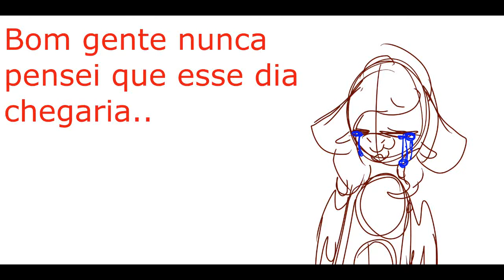FIM DESSA DROGA DE CANAL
Bom gente finalmente consegi recuperar a minha conta

só qui percebi que essa conta só tme videos vergonha alheia..e não tem nada de bom que as pessoa visualiza..e esse videos não estão ndo a lugar nenhum..meu irmão baixou um virus maligno que tinha reformatar meu PC 3 vezes...e foi dificil abaixar o sony vegas...mais já tinha criado novo conta e melhorado meu traço..e sem postar a um ano..e melhorei minhas edições..